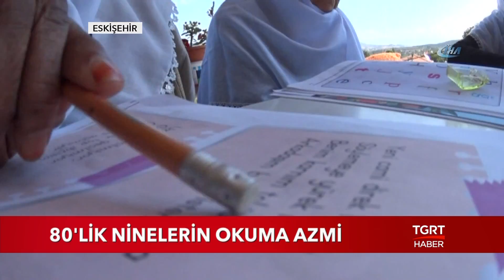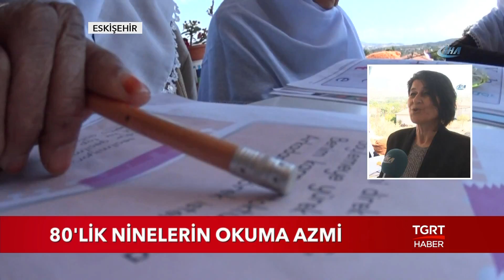80 Lik Ninelerin Okuma Azmi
Öğrenmenin yaşı yoktur sözü bir kez daha ispatlandı. Seksenlik ninelerin okuma azmi gençlere taş çıkarttı. Detaylar haberimizde...

TGRT HABER TV HAKKINDA:

● Türkiye'nin kanalıyız...